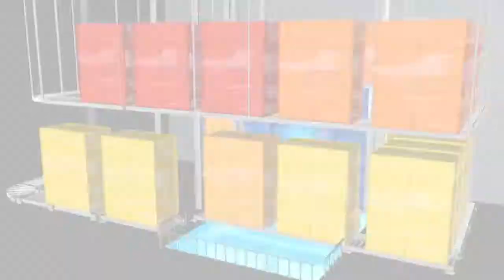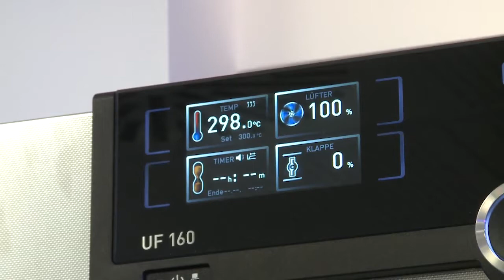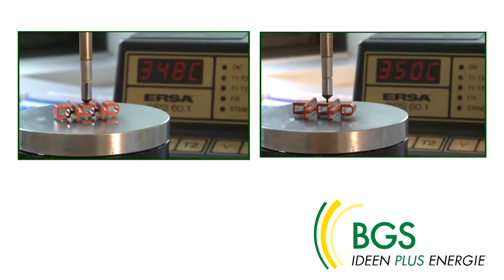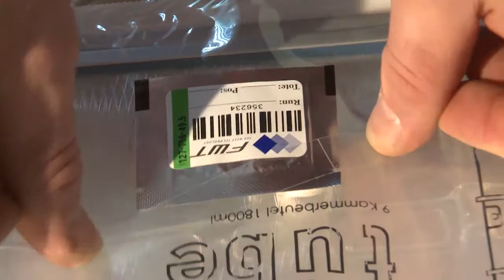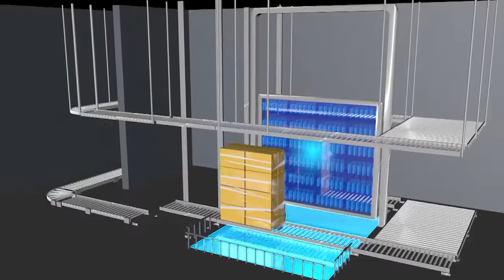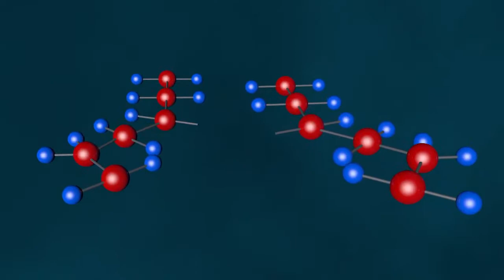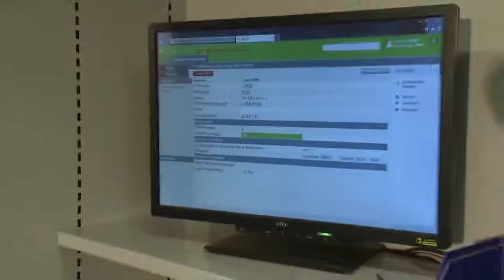BGS Beta-Gamma-Service | Your partner for radiation sterilization and radiation crosslinking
BGS Beta-Gamma-Service is a leading service provider in industrial applications of beta and gamma rays for radiation sterilization and radiation crosslinking.

Radiation sterilization:
Treatment using electron beams (e-beam sterilization) as well as gamma rays destroys pathogenic germs quickly, safely and in an environmentally friendly manner, making products sterile.

Radiation crosslinking:
Irradiation can be used to upgrade plastics so that they become more resistant to heat, wear and chemical effects.